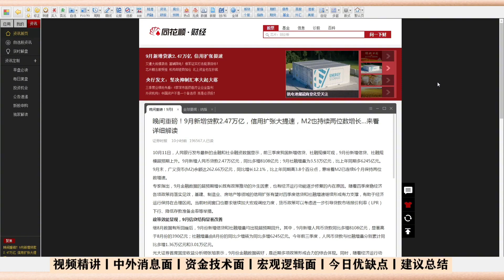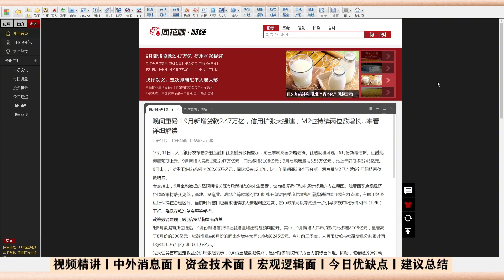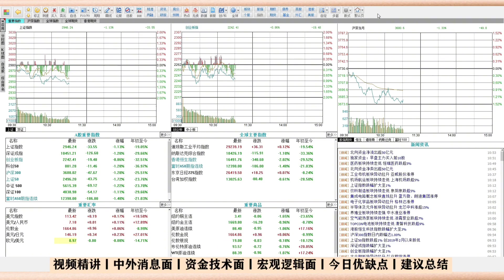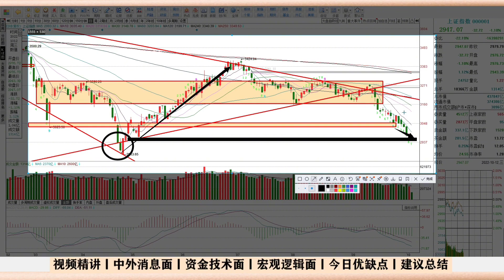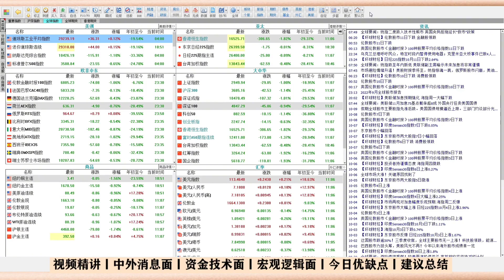A股利好为啥跌？央妈连夜释放重要利好，9月信贷提速影响有多大？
十四年的奔波与沉淀，心如磐石。除了技术面和基本面，还有诗和远方。股市中最疼老婆的投资人。A股利好再次出现！央妈连夜释放重要利好，9月金融信贷扩张提速影响有多大？又会对股市存在何种深远意义？为啥9月金融数据好转，但A股却再次回踩3000点，不涨反跌？下面这条视频，咱们就全面分析一下目前的宏观经济走向和股市的预期走向！还是那句话，这个位置，你需要把事情看到骨子里，方显长远眼光的重要性！乃至近期A股怎么走？耐心看完这段视频，都会给你答案！